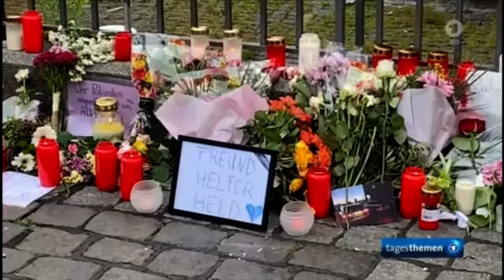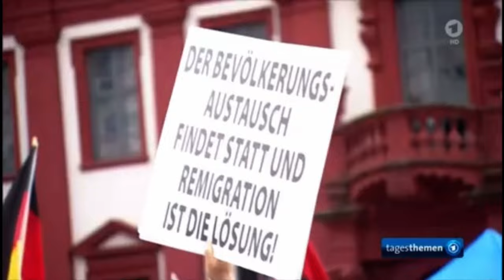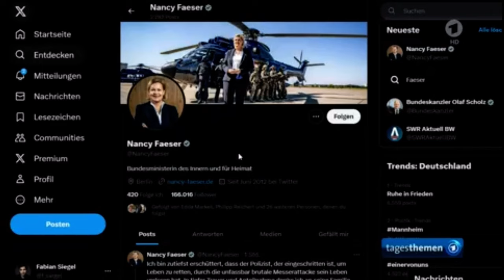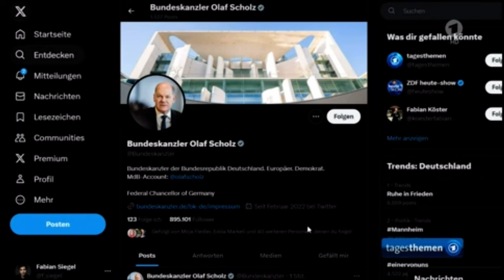Mannheimer Polizist Rouven L. (29) tot - ARD-Tagesthemen-Bericht, 2.6.2024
Der Polizeibeamter Rouven L. (29), der beim islamistischen Messerangriff auf dem Mannheimer Marktplatz schwer verletzt worden war, ist seinen Verletzungen erlegen. Die ARD-Tagesthemen sind gezwungen zu berichten, versuchen aber alles, diesen Tod so darzustellen, daß a. die Verantwortlichkeit der Altparteien nicht sichtbar wird, und b. dieser Mord keine Wahlkampfunterstützung für die AfD werden könnte, obgleich die seit Jahren vor dem Islamismus warnt.

Die AfD-Bundestagsabgeordnete Nicole Höchst wird kurz interviewt. Ebenso der CDU-Innenminister von Baden-Württemberg Thomas Strobl.

Quelle: ARD-Tagesthemen, 2.6.2024